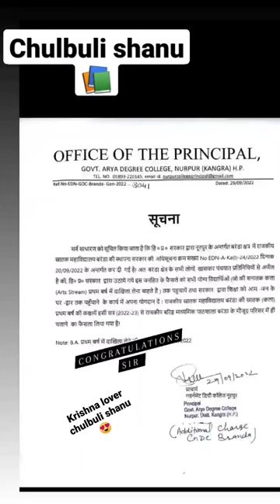new principal of government Arya degree College nurpur 📚 respected dk sir#my inspiration 📚🇮🇳